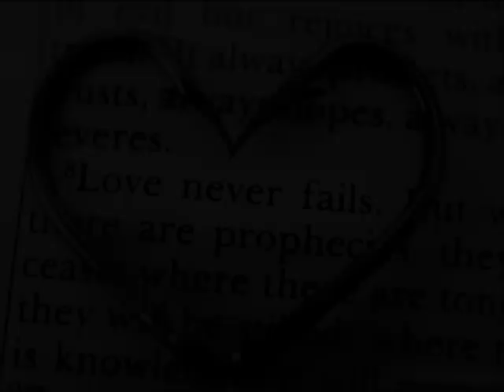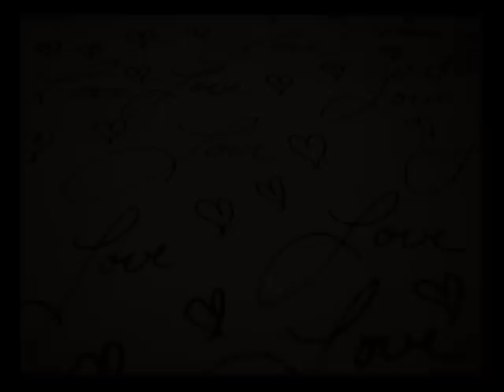洪小喬 - 愛之旅